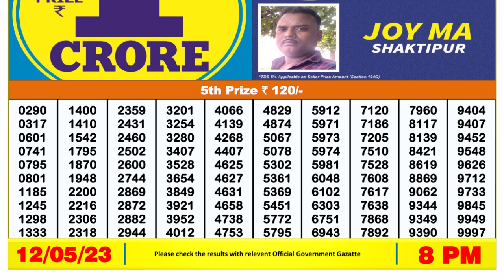🔴 Lottery Sambad Live 08:00pm 12/05/2023 Evening Nagaland State Dear Lottery Result Pdf Download